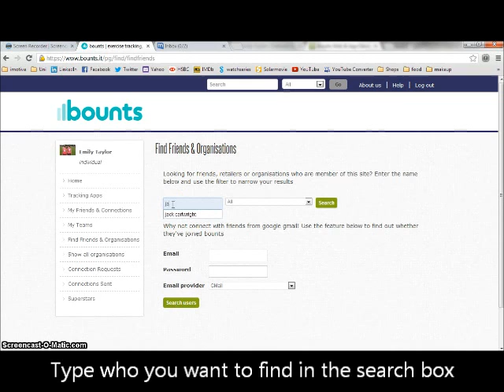Bounts - How to connect with friends and motivate yourself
Why not connect with a friend on bounts.it? You get to see what they're doing and it's a great way to motivate yourself